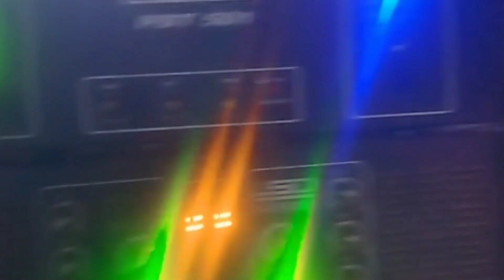Kutenga Mahadev Mandir in // RK Vlogs 🥰